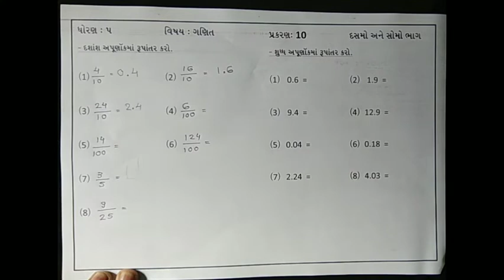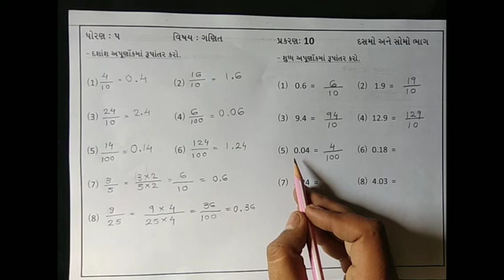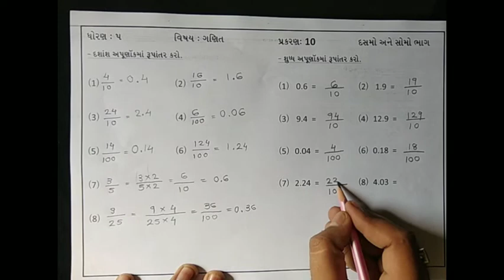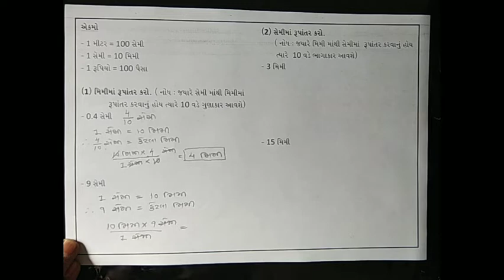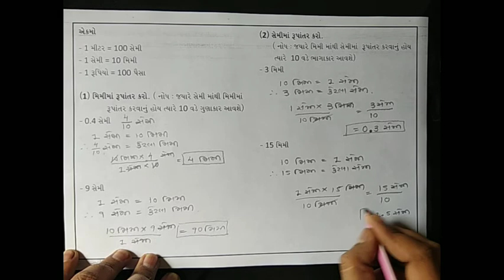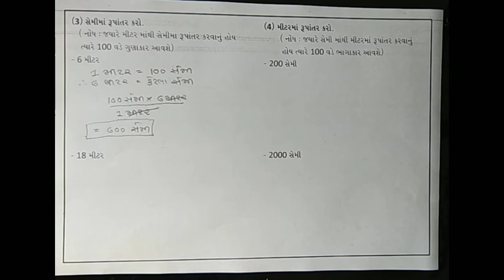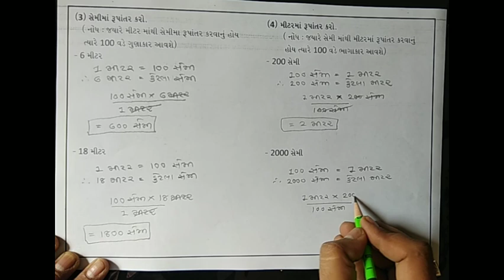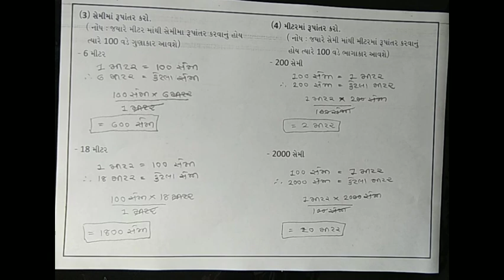ધોરણ 5 | ગણિત | પ્રકરણ 10 | દસમો અને સોમો ભાગ | પ્રકરણની પૂર્વ તૈૈયારી | ભાગ - 1